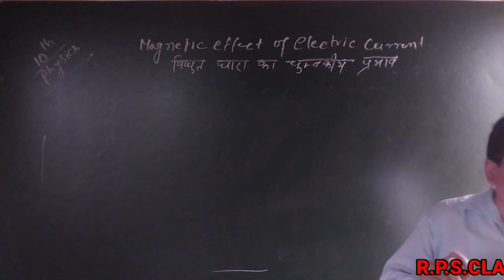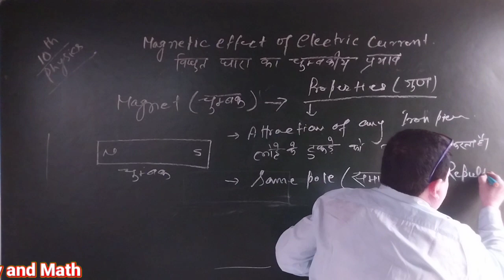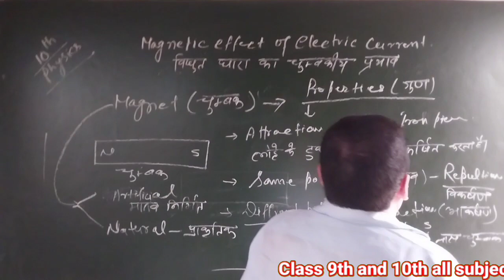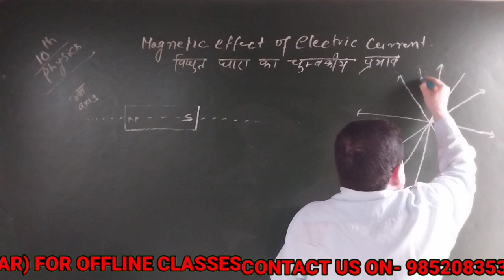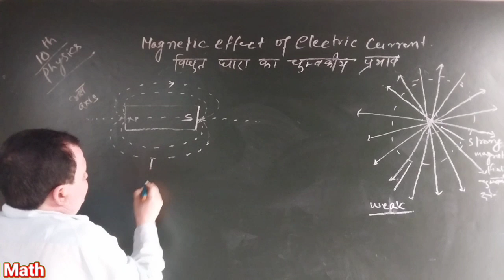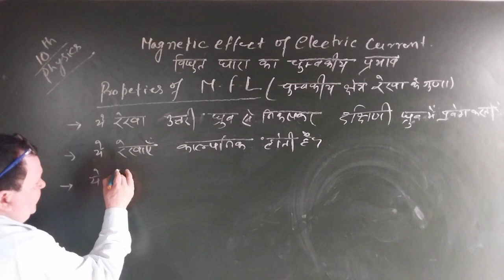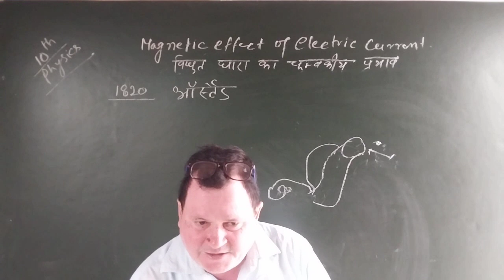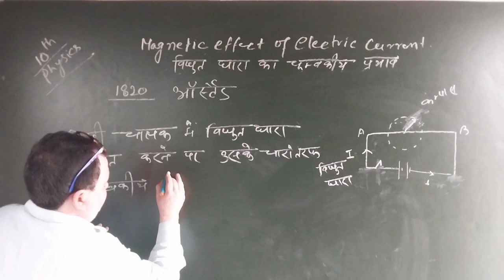10th Physics chapter 5 magnetic effect of current || विद्युत धारा का चुंबकीय प्रभाव || बिहार बोर्ड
10th Physics
बिहार बोर्ड,  भारती भवन
 chapter 5
magnetic effect of current
# विद्युत धारा का चुंबकीय प्रभाव
chumbakiy kshetra
chumbakiy kshetra Rekha
Prabal chumbakiy kshetra
durbal chumbakiy kshetra
strong magnetic field
week magnetic field
Orsted experiment
आर्स्टेड का प्रयोग
विद्युत धारा का चुंबकीय प्रभाव Class 10